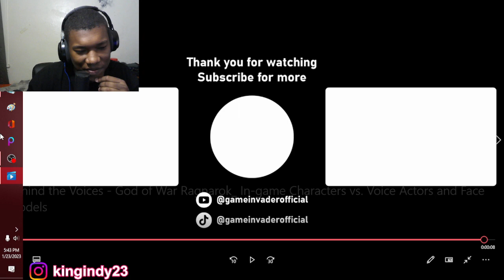Behind the Voices -God of War Ragnarok: In-game Characters vs. Voice Actors and Face Models Reaction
Be sure to like and subscibe! Thank you:)

god of war,kratos,god of war ragnarok,god of war ps5,god of war 4,god of war ragnarok gameplay,god of war voice actors